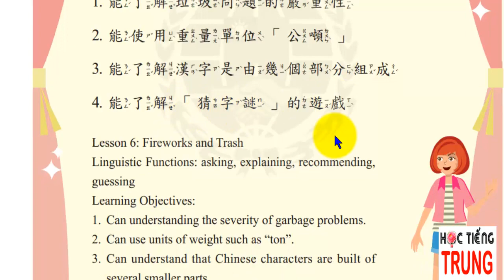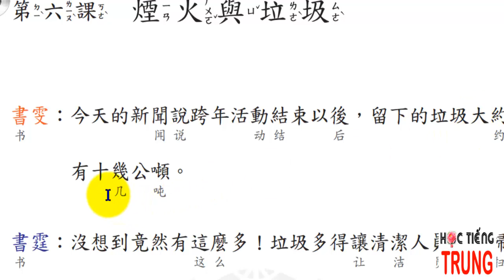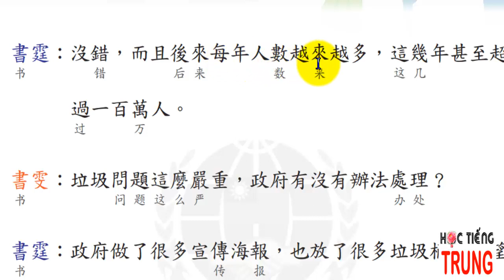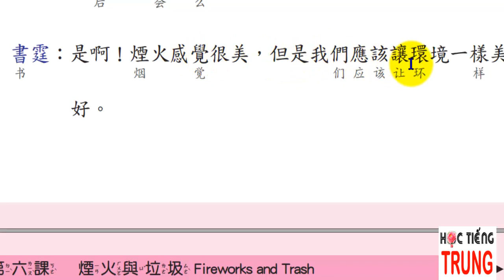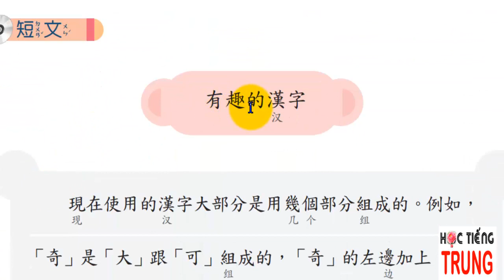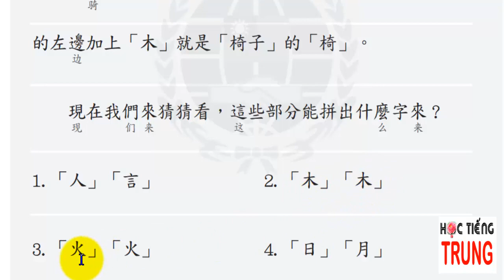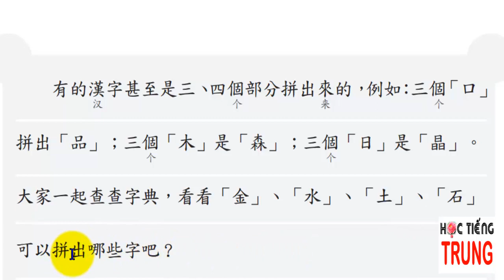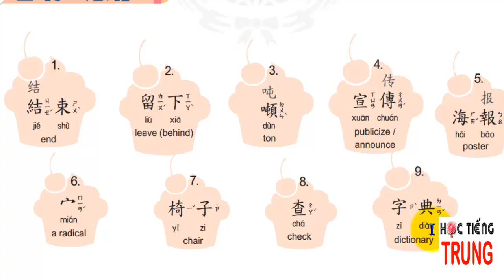❤ Học tiếng Trung dễ như học tiếng Việt qua hình ảnh mỗi ngày ★ Tập 9 ★ Bài 6 ❤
- Tìm hiểu về cách sử dụng lượng từ  km.
 - Tìm hiểu về  chữ Trung gồm mấy bộ phận cấu thành.
- Trò chơi đoán chữ.

Skype: tuyetbinh242